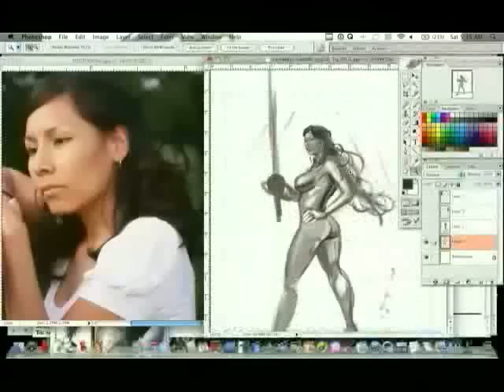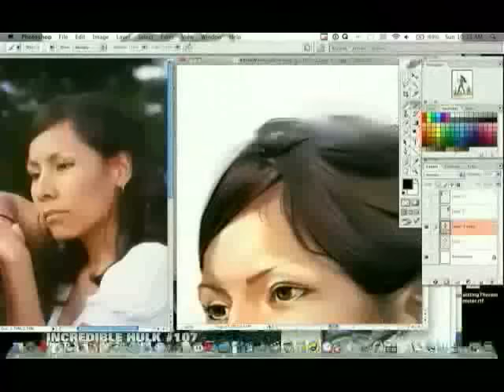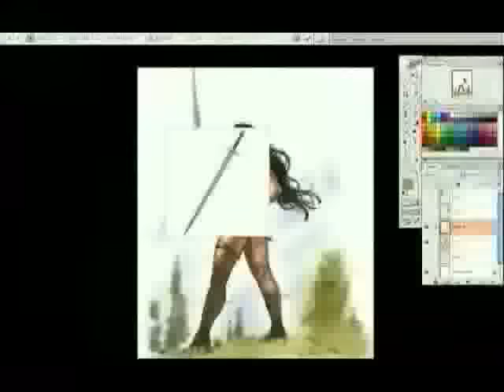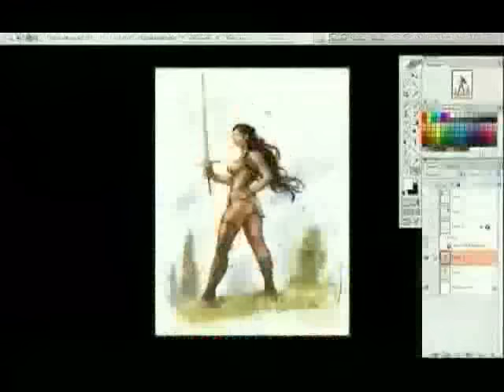RPG Fantasy Warrior Woman - Painting Timelapse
a role-playing game magazine.

I was asked to do a lookalike tribute to a Larry Elmore painting. Tried to do my best with that.

The model in this piece is Jessica, the wife of Keith Foo, owner of Big Iron Vault.

Please, let me know if you think the length and speed of this (and my other) videos is good or two slow/fast. I greatly appreciate your feedback.

ARTISTS: Check out these instructional and motivational books on art and career

~Ray